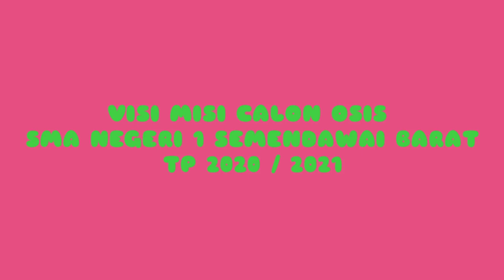VISI MISI CALON KETUA OSIS SMA NEGERI 1 SEMENDAWAI BARAT TP 2020 / 2021